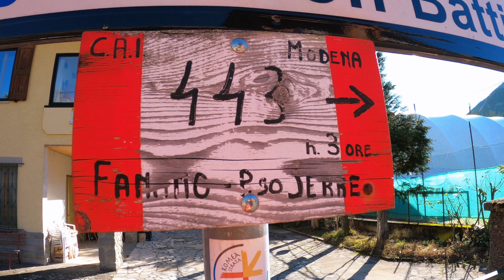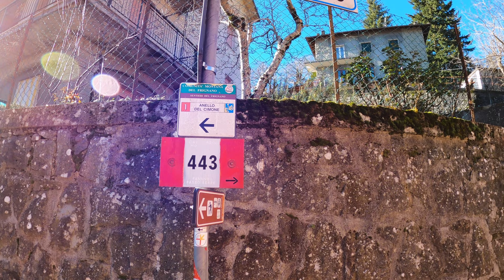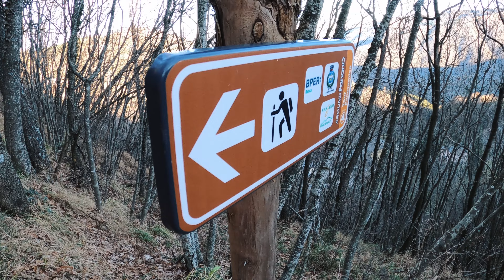Giro ad Anello FACILE intorno Fanano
ATTREZZATURA:
- GOPRO HERO8 BLACK
- DJI MINI 2
- AMAZFIT GTS
- Iphone 11 Pro
- Canon eos 1200d
- Treppiede per smartphone

La nostra vetrina Amazon